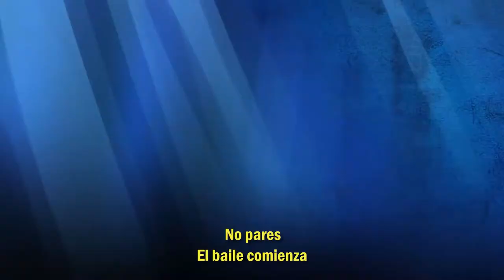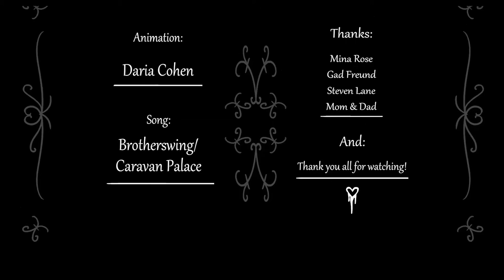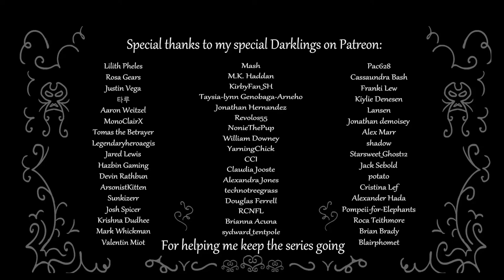Round 6: The Showdown (Subtitulado en español) (Fan Animated)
Si quieren apoyarme pueden utilizar mi código de creador en Epic Store: CORTOSSUBS